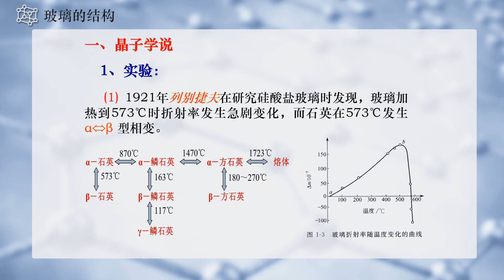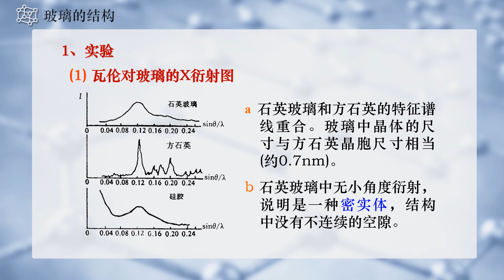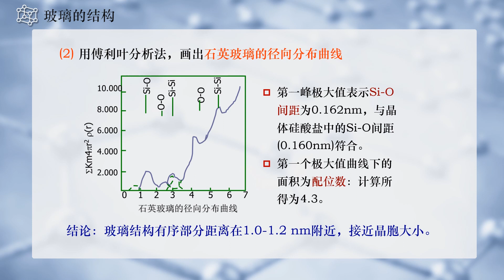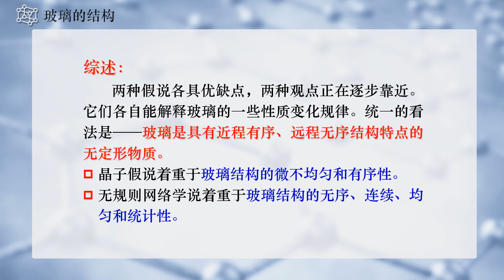3 5 玻璃的结构 刘虎林